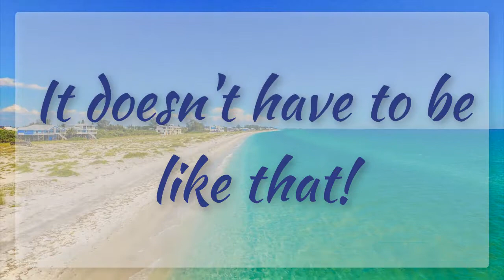Florida Stay and Play with the Island Team of Paradise Exclusive Real Estate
On vacation in Sunny Southwest Florida? Hanging out at Englewood Beach, Manasota Key, Venice Beach, Palm Island, Cayo Costa or Boca Grande? Dread the idea of going back to snow and cold? We can help you build sandcastles instead of shoveling snow! Plus BONUS, we offer a special plan for our Snowbirds to SAVE MONEY!
*Restrictions apply and registration is required